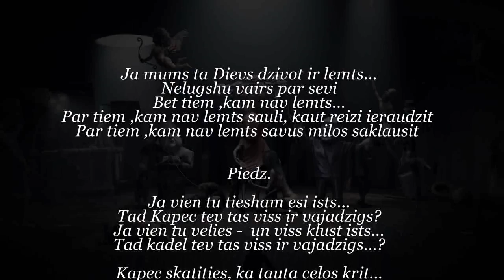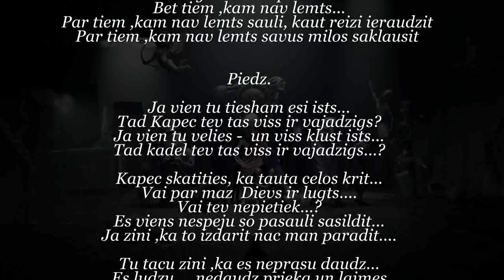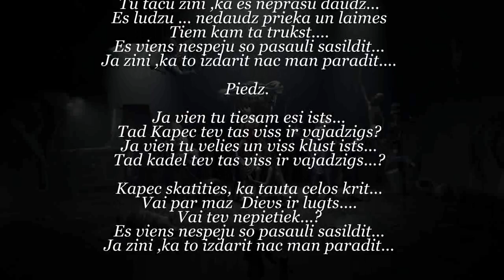Strauts - Kapec tas viss ir vajadzigs? (Homemade recording)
Strauts - Kapec tas viss ir vajadzigs? (demo)